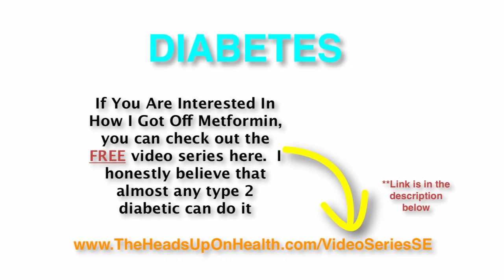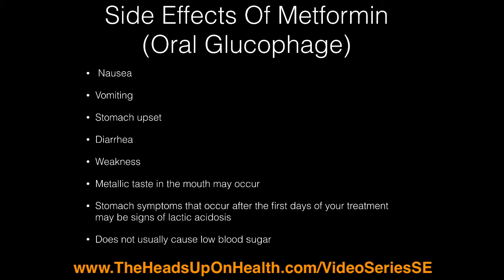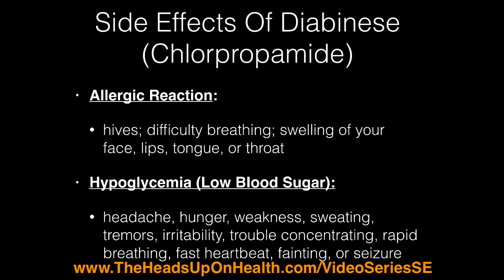Side Effects Of Metformin gluchophage and Diabinese Chlorpropamide